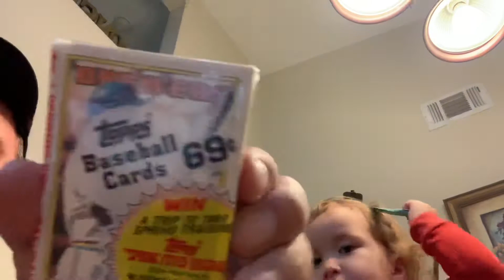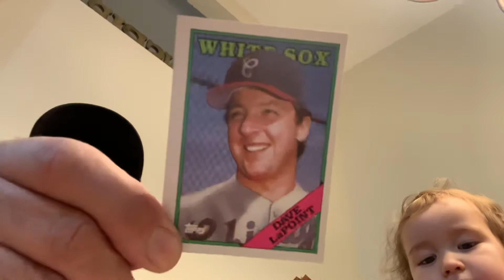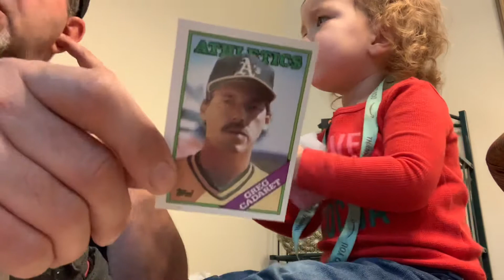88 Topps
Needs any card, let me know and we can trade for some Phillies woot woot